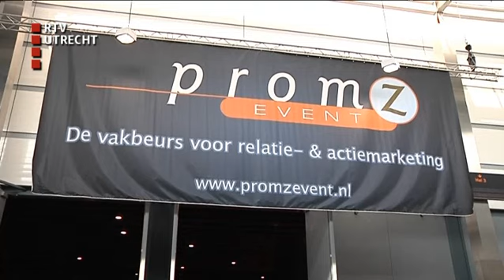Verslag PromZ Event 2014 van RTV Utrecht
RTV Utrecht: WK-beurs in Utrecht: op zoek naar de nieuwe vuvuzela

Het wereldkampioenschap in Brazilië komt eraan. Ondernemers proberen vast handig in te spelen op de Oranjekoorts met allerlei producten en gadgets.

Ultieme droom is om met 'de nieuwe vuvuzela' te komen. Bij het vorige WK was de Zuid-Adrikaanse toeter hét artikel dat je moest hebben.

Grote vraag is welk product dit keer de hype wordt. Deze week is er in Utrecht een vakbeurs voor inkopers van promotionele producten, gadgets en corporate gifts.

RTV Utrecht ging er op zoek naar de opvolger van de vuvuzela. Wordt het misschien de caxirola?